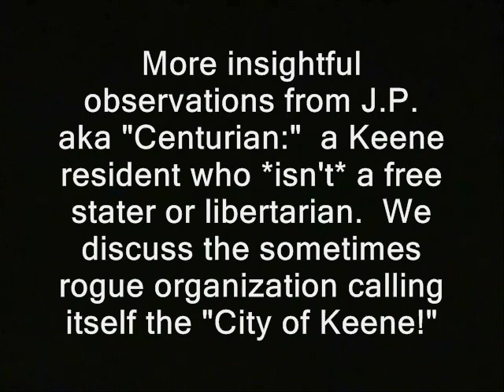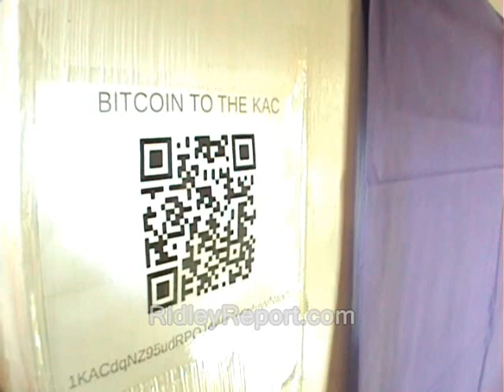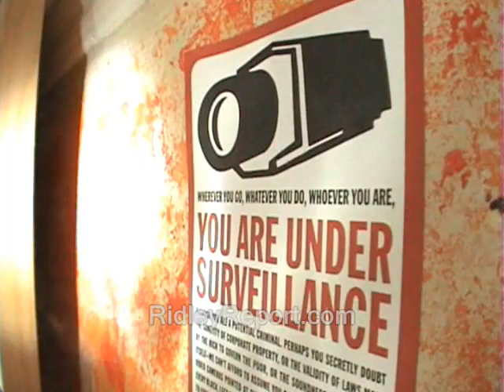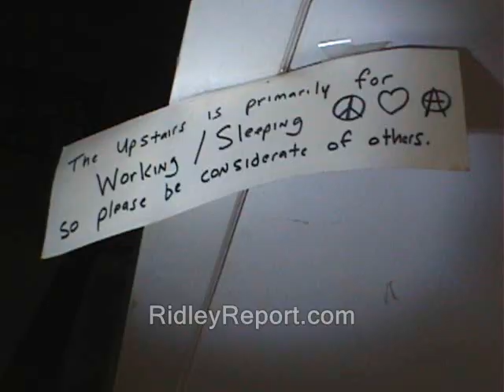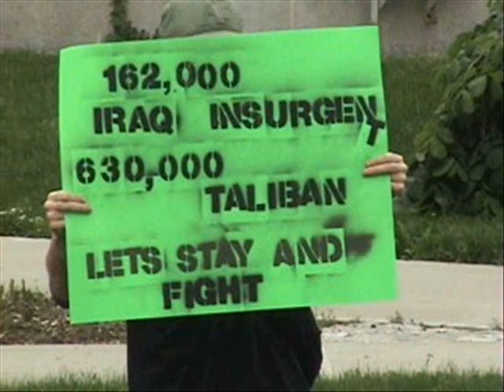Free Keeners are paranoid, says sympathizer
' More insightful observations from J.P. aka "Centurian:"  a Keene resident who *isn't* a free stater or libertarian.  We discuss the sometimes rogue organization calling itself the "City of Keene!" '

I would like to get the government's view by phone, since one of its operatives is accused, but only if I can record the whole interaction. That is currently unsafe to do because of the sometime overenforcement of the wiretap law. So in protest of the government's behavior in this regard, I generally don't bother calling it.  I wait until I can efficiently catch them on camera in person, and that can be a very long wait.

free keene paranoia keene activity center activities free state project new hampshire julian assange, edward snowden, ron paul, rand paul government, anarchism anarchists politics republicans democrats authoritarians. busybodies activism libertarians ian freeman garret ean garrett pete eyre air cops, police libertarianism voluntaryism voluntaryists, officers federal reserve feds nh freedom liberation successful resistance movements. rich paul f.b.i. wiretap attempt federal bureau of investigations phil christiana attemts to create infilitrators spies infiltrators infiltration informants snitches.  dave ridley report ridleyreport indie reporters journalists fellow travelers supporters hippies rabble rousing counter-culture counter culture journalism ben swann full disclosure creative commons license banned from the kac hunter s. thompson public domain footage video free to use videographers. first amendment free speech angry dissent dissidents freedom of the press media atlas shrugged galt's gulch in real life gonzo centurian j.p. journalism bennie hill benny. anti establishment ken meola police chiefs. bearcats militarization surveillance free keene from the free staters stigma.